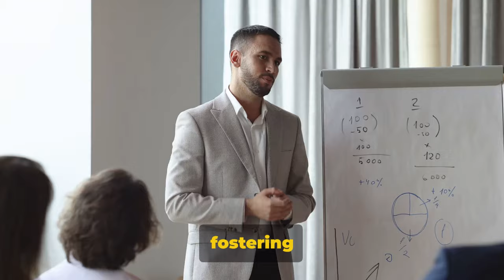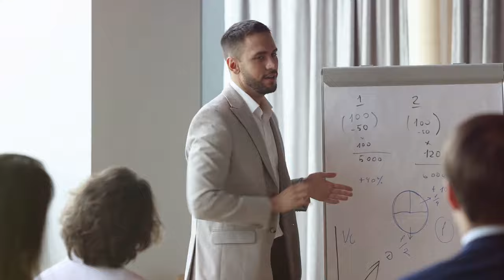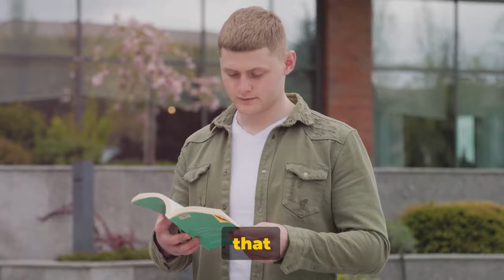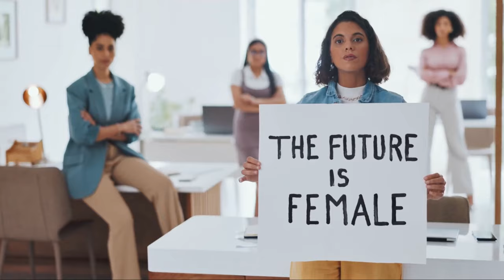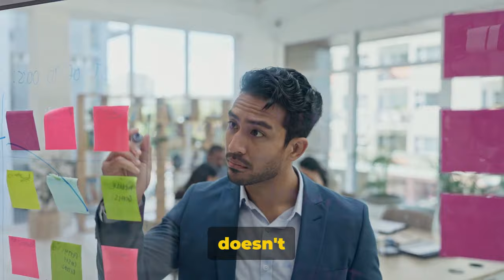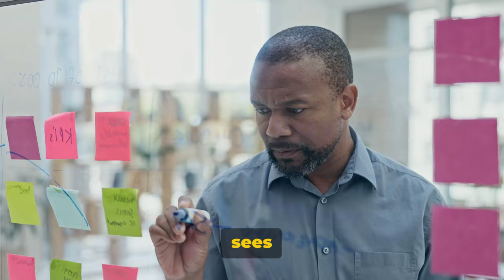Become Irresistible: 5 Men Women Love And Why | APEXMIND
Want to know the secrets to becoming one of the "5 Types of Men Women Can't Resist"? Discover the qualities that make a man truly magnetic beyond mere appearance.

From confidence to kindness, intelligence to humor, and the undeniable allure of ambition, this video explores the traits that can elevate your charm and influence. 🌟

Learn how to attract and cultivate respect, empathy, and a genuine connection in any relationship. Each persona discussed offers a unique perspective on how personal development and emotional intelligence intersect with attraction and respect.

So, are you ready to unlock your best version and discover what makes a man irresistible? Let's embark on this journey of growth and discovery together!

✅Timestamps:

0:00 - Intro
1:40 - Confidence for Men
3:20 - Kindness in Relationships
5:17 - Intelligence Attraction
7:14 - Humor in Dating
9:07 - Passion and Relationships
10:39 - Respect in Dating
12:05 - Adventure and Attraction
14:02 - Ambition in Men
15:56 - Recap: Traits Women Love
17:58 - Self-Improvement for Attraction

This video is about Become Irresistible: 5 Men Women Love And Why. But It also covers the following topics:

Understanding Female Attraction

Video Title: Become Irresistible: 5 Men Women Love And Why | APEXMIND

✅  About APEXMIND.

Welcome to the APEXMIND! Unlock your highest potential with science-backed Stoicism. Stoicism ApexMind provides practical strategies to master your mindset, habits, productivity, relationships, and purpose.

**Join us to enhance your life with:**

* Science-based self-improvement tips
* Stoic philosophy for modern life
* Proven strategies for personal growth
* Tools to build resilience and confidence
* Guidance on relationships and dating
* Productivity hacks for peak performance

**Level up your life with Stoicism ApexMind.**